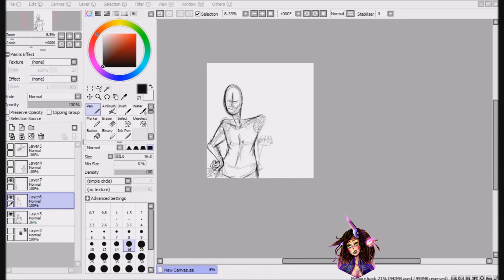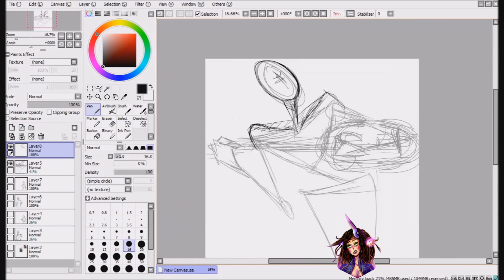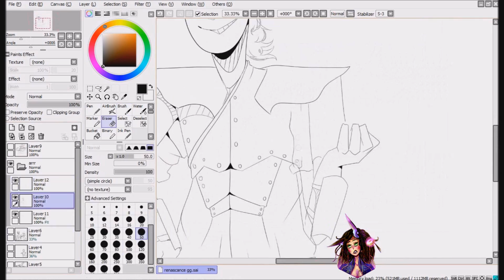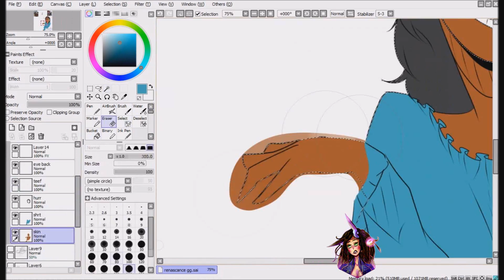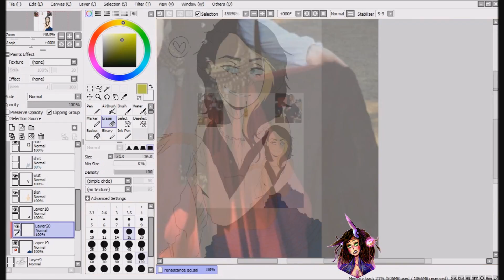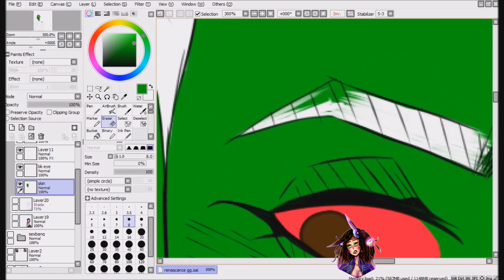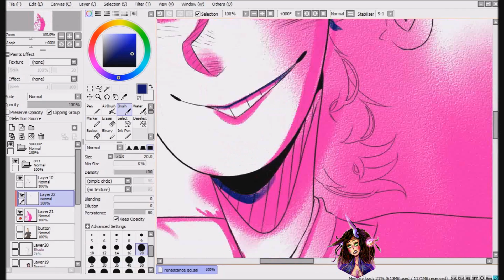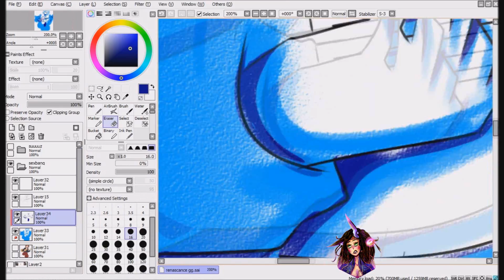LETS SPEEDPAINT- THE RENAIGRUMPS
And just thought everyone was super cute, ᵃᶫˢᵒ ʷᵃˢ ᵛᵉʳʸ ʲᵉᵃᶫᵒᵘˢ ᵗʰᵃᵗ ᴵ ᶜᵃᶰ'ᵗ ᵈʳᵉˢˢ ᶠᵃᶰᶜʸ

but the fact of the matter is I got the idea to draw this number right here, ᵃᶫˢᵒ ʳᵉᵃᵈ ᵗʰᵉ ᶜᵒᵐᵐᵉᶰᵗˢ

but other than that I'm holding a contest
that you can find here
v

//ART COPYRIGHTED//
//DO NOT POST WITHOUT PERMISSION//

song-
Song: Virtual Riot - Energy Drink